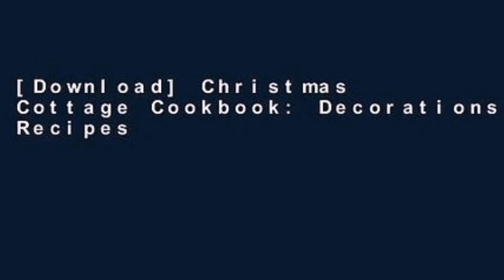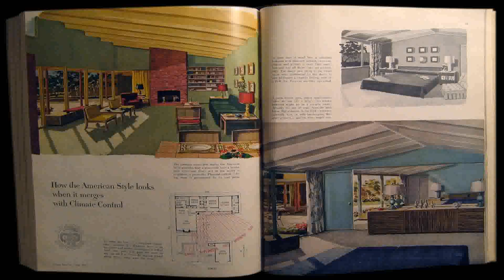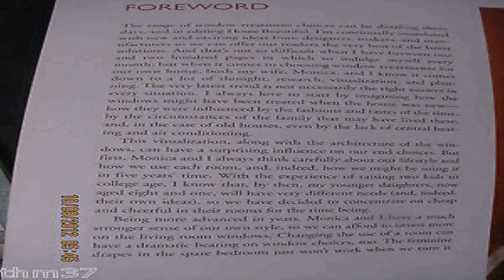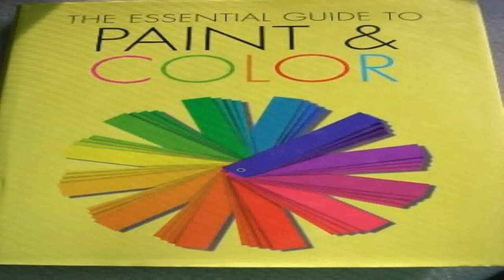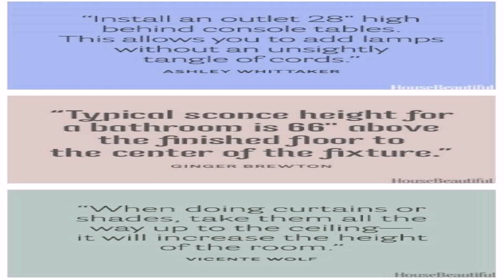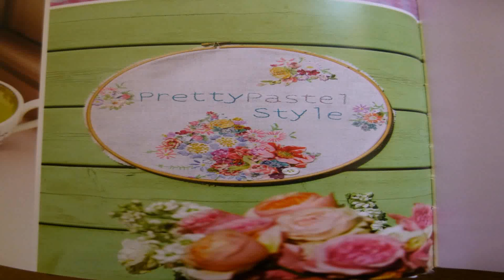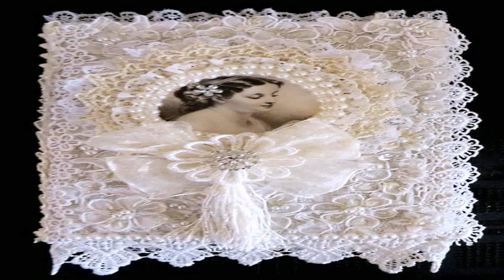House Beautiful Fabric Style Book (see description)